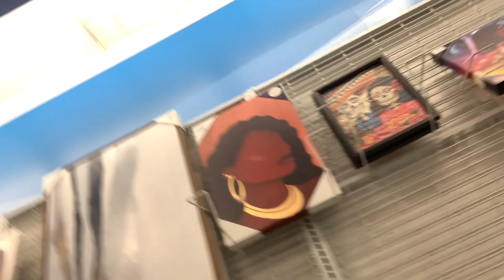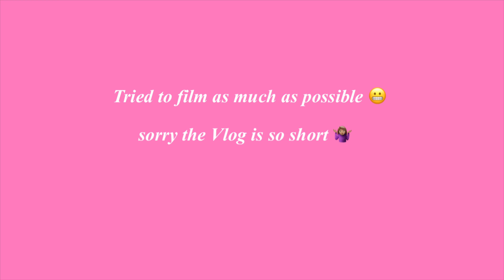Vlog: Come Shopping With Me 🛍️🖼️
Hello everyone! I want to get into Vlogging more so, here’s a short Vlog of my family & I shopping for some stuff to put on my walls. Hope you all enjoy! 😊